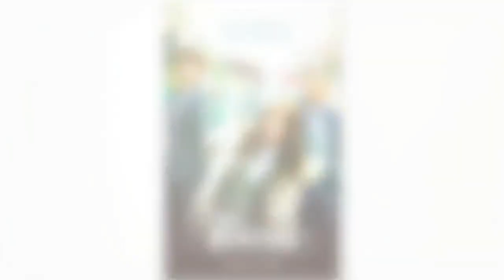음주운전한 배우 한 명 때문에 '통편집+재촬영' 들어간 드라마 두 편